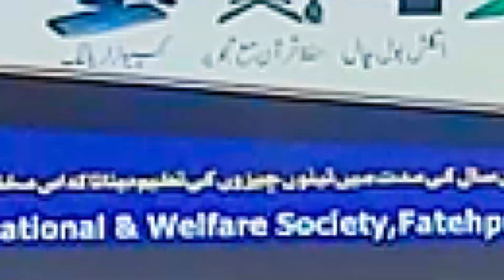06 Hafiz Nurullah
Mobile No.

Head Office.

Branch Office.